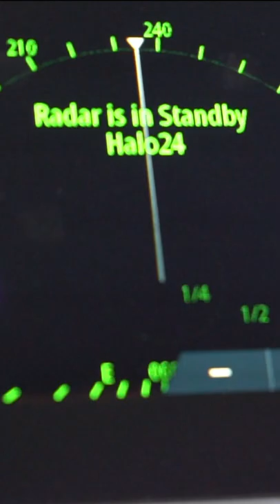Anytec A27C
2021

A boat for all weather conditions.